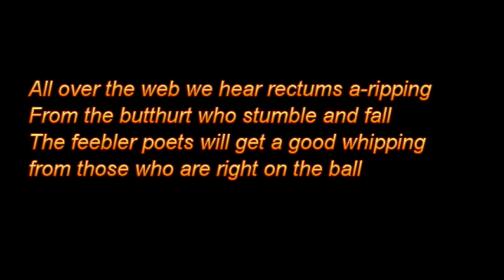Poetry War - Moar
Poetry War

The war's hotting up and the poetry fighters
come out of the woodwork all over the Tube
They have at each other, the poor little blighters
With reckless abandon, without any lube ...

All over the web we hear rectums a-ripping
From the butthurt who stumble and fall
The feebler poets will get a good whipping
from those who are right on the ball

I told you before in my Haiku attack
that there would be no mercy today
if you cannot perform and your poems are cack
then the Master will blow you away

So give up, you weaklings, the time will arrive
When all of you will come undone
You fools will all perish, just I will survive
and the rest of you schmucks will be gone